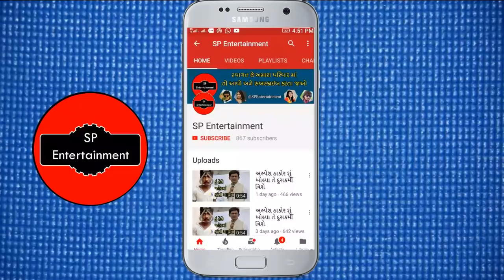વિક્રમ ઠાકોર ના નવા ગીત નું શૂટિંગ